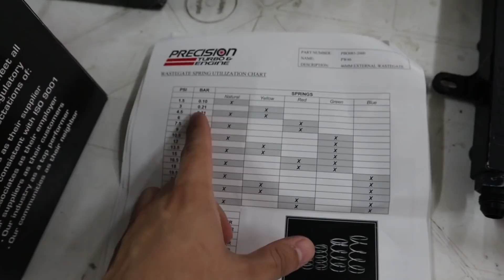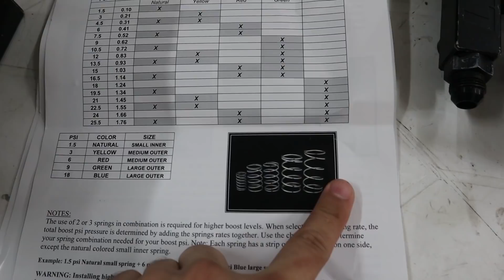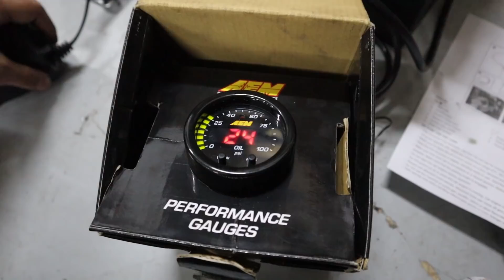Instalando un motor Twin Turbo en mi Mustang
Han sido casi dos años de espera y hoy por fin terminaron. En este video les enseñamos todo lo que tuvo pasar para que el motor de nuestro Mustang TwinTurbo "sofi" pudiera regresar a su lugar.

¿Que opinás sobre este maravilloso proyecto ? Escríbenos en los comentarios, siempre estamos respondiendo.

También puedes hablar con nosotros por medio de nuestro:

📲Instagram: @TheRacersCol y conocer todos los proyectos en los que trabajamos en @TheRacersShop

📽TikTok y Facebook: @TheRacers

Accede a nuestros beneficios (¡Sé el primero en ver los vídeos!, ¡tendrás acceso a nuestro canal privado en Discord!, entre otros...). Exclusivo para miembros del canal por medio del siguiente enlace:

¿Quieres conocer más de este proyecto? Haz click en estos enlaces para ver los videos: